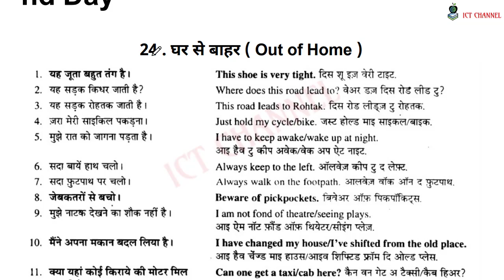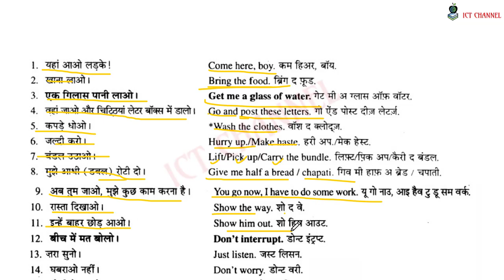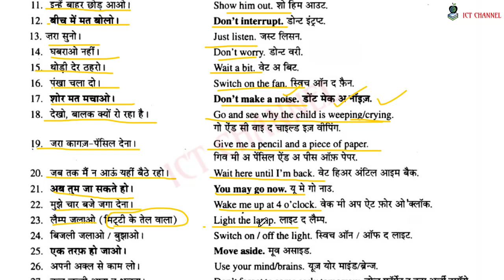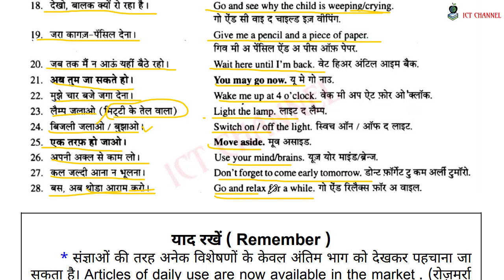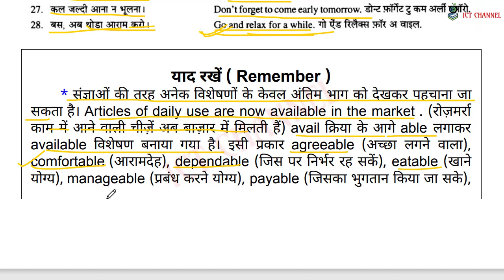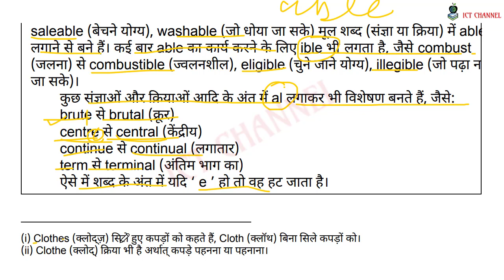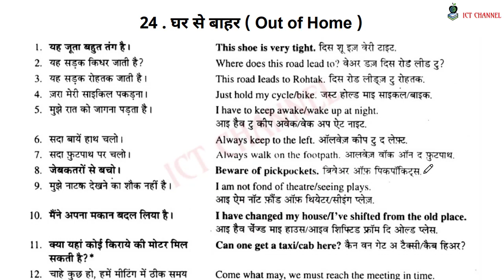Day 42 (Part 2) : Rapidex English Speaking Course - Useful Sentences on "At Servant" (नौकर से)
RapidexEnglishSpeakingCourse​ के Day 42 में आपका स्वागत है।

रैपिडेक्स इंग्लिश स्पीकिंग कोर्स उन लोगों के लिए सबसे अच्छी पुस्तकों में से एक है जो अंग्रेजी में बोलना सीखना चाहते हैं। यह पुस्तक Pustak Mahal Editorial द्वारा प्रकाशित की गई थी और R. K. Gupta द्वारा लिखा गया था।

इस पूरी पुस्तक को मैंने अपने videos के माध्यम से 60 दिनों में पढ़ाया है।

मैं आपको इस कोर्स को शुरू करने के लिए बधाई देता हूं और आपको शुभकामनाएं देता हूं!

I welcome you to Day 42 of Rapidex English Speaking Course.

Rapidex English Speaking Course is one of the best courses for those who want to learn spoken English. This book was published by Pustak Mahal Editorial and authored by R. K. Gupta.

I've facilitated this entire book through my 60 days' video series.

I congratulate you for starting this course and wish you all the best!
Watch IctChannel​ for complete Rapidex English Speaking Course and speakenglishfluently @ICT Channel